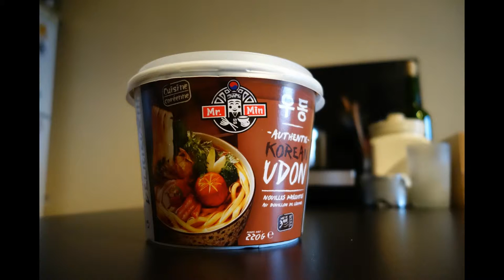How to cook mr min noodles